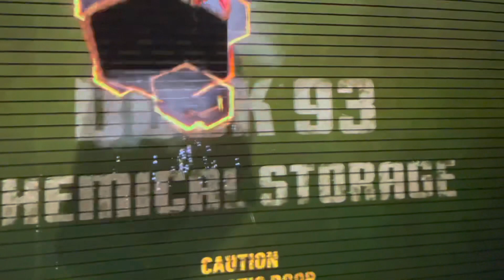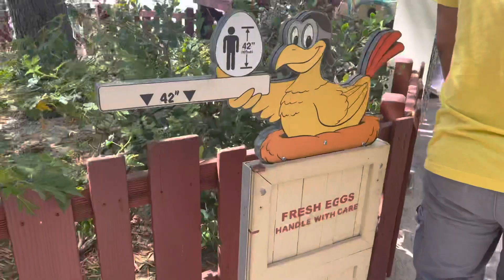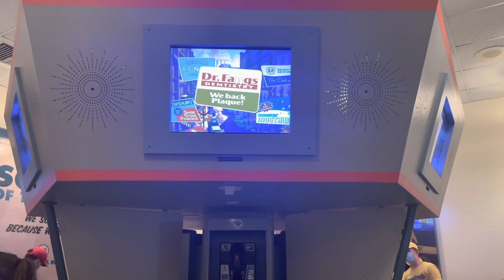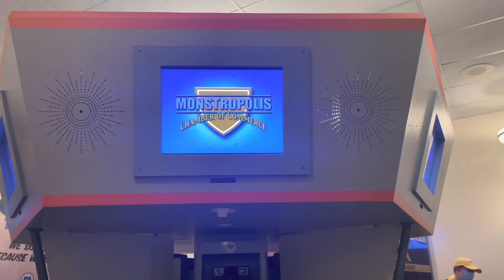Disney's California Adventures-Disneyland Vacation Vlog 2021